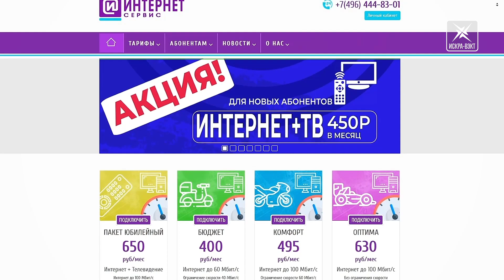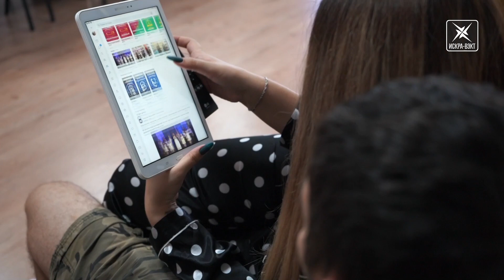Искра-ВЭКТ предлагает самые выгодные условия подключения кабельного ТВ и домашнего интернета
Смотреть Искра-ВЭКТ – значит быть в курсе всех событий Воскресенска и не только. А ещё мы предлагаем нашим абонентам самые выгодные тарифы на подключение. О нашей новой акции вы узнаете из сюжета.